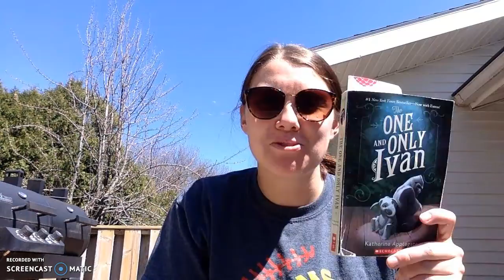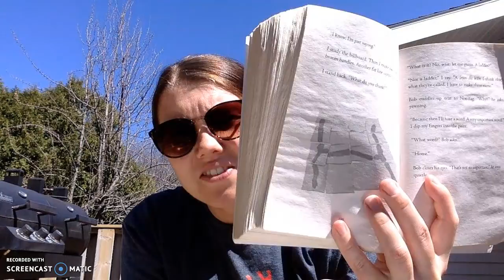One and Only Ivan #5